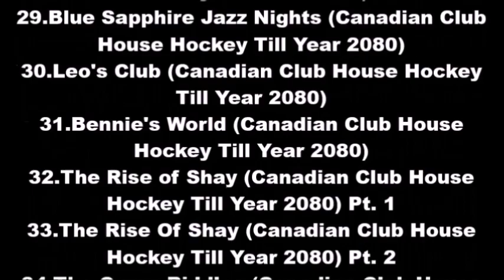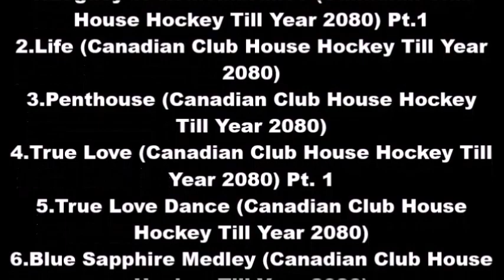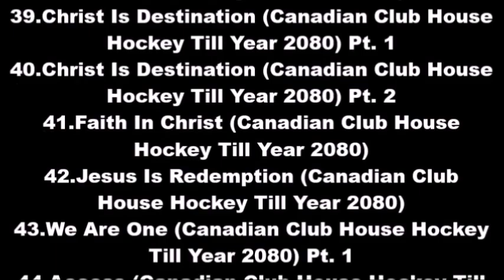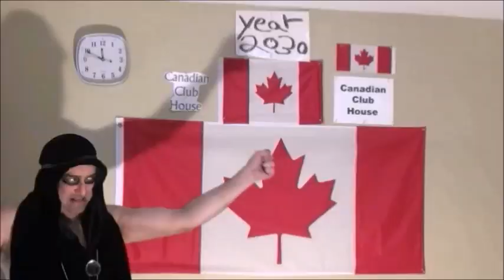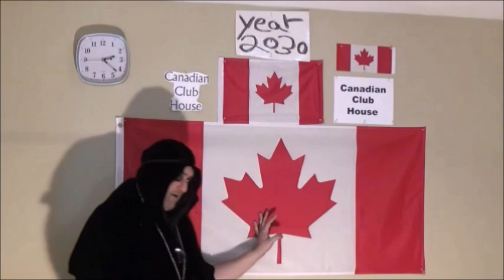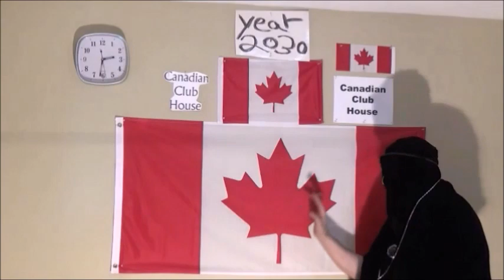36 Omer Pasha Melting Wax Love Canadian Club House Hockey Till Year 2080